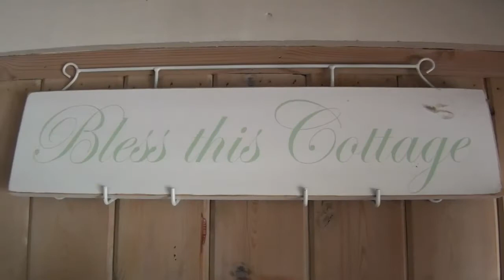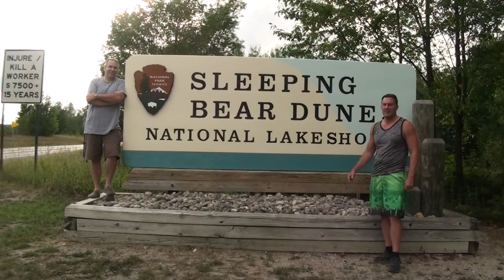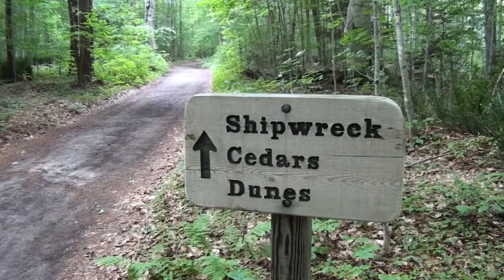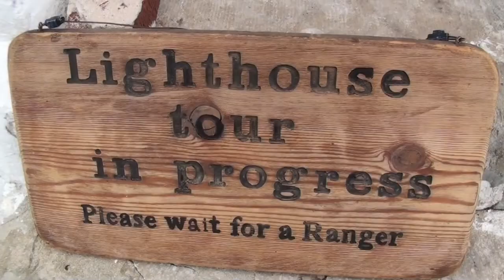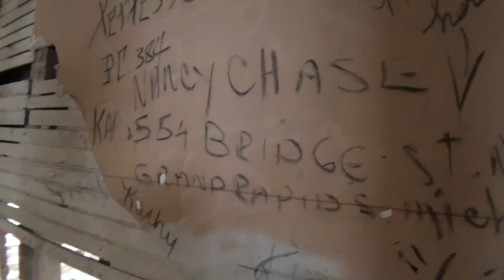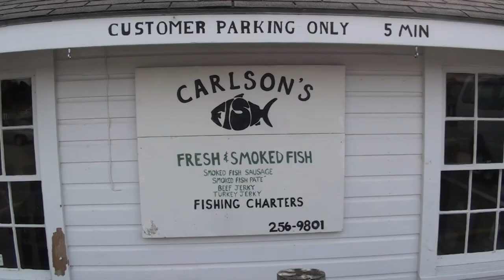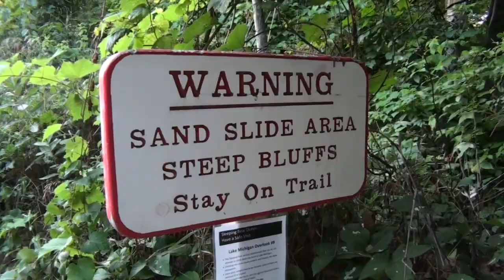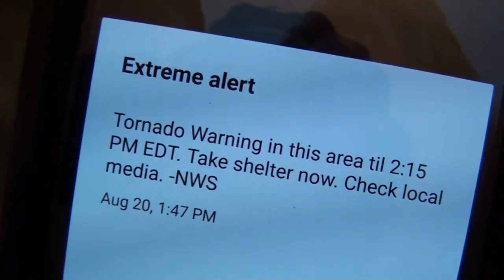Abandoned Lighthouse Exploring and More at Sleeping Bear Dunes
Sleeping Bear Dunes National Lakeshore

In the summer of 2016, my brother-in-law joined me for two days at Sleeping Bear Dunes National Lakeshore. We did one day on South Manitou Island and then one day on the mainland before we were rained out. Northern Michigan - the land of large sand dunes, smoked fish, lighthouses, cherries and beautiful aqua-like lake water. We camped in Empire.